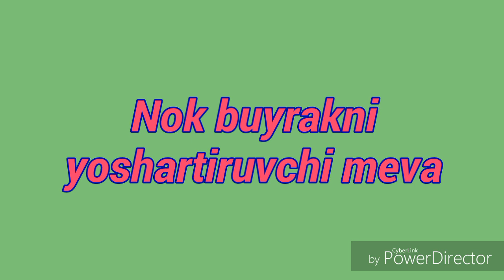Nok buyrakni yoshartiruvchi meva HD